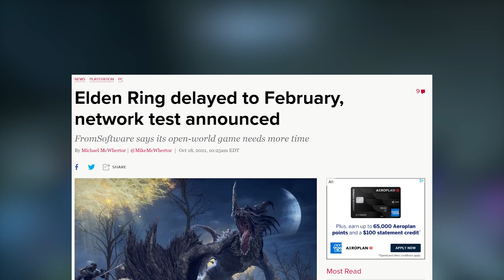A Hero Added Halo Weapons to Dark Souls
A modder spent six months putting Halo weapons into Dark Souls with a 100 custom animations.